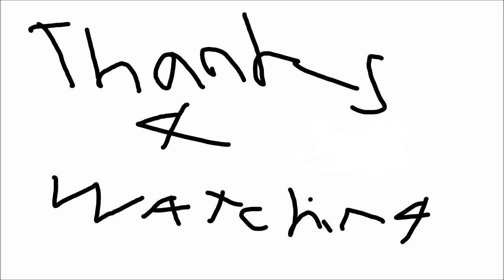BIG JOHN MEGA MEME MARATHON #1